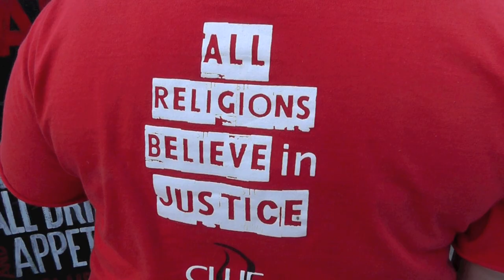Dozens Arrested at Hyatt Protest LA July 21 2011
Hundreds of hotelworkers and their allies in clergy, civil society and the general populace converge on the Hyatt Andaz luxury hotel in West Hollywood, California, on Thursday, July 21, 2011 to protest Hyatt's inattention to abnormally high injury rates among their housekeepers. The hotelworkers stage a protest in the center of Sunset Boulevard, shutting down traffic as housekeepers - normally invisible - perform their work tasks in the middle of the street at rush hour. The Los Angeles Police Department and West Hollywood Sheriffs Department arrest 24 protestors, which does not deter the rest of the crowd from continuing to march and picket against Hyatt's unsafe business practices.